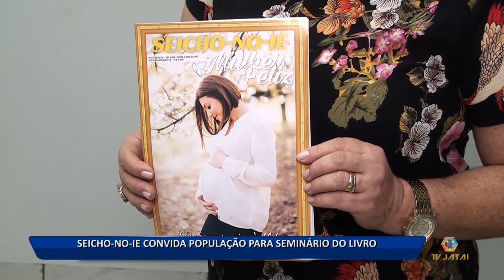14 11 18 SEICHO NO IE CONVIDA POPULAÇÃO PARA SEMINÁRIO DO LIVRO